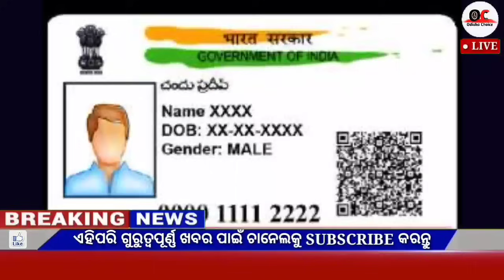Today's breaking news odisha || Odia News || 24 December 2023 || kalia yojana | heavy rain in odisha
Video About-

 Breaking news || Today Morning News || Govt Announced BIG News Pm yojana Odia News, 1 December OC News,Odia Samachar

                              JAY JAGANATH